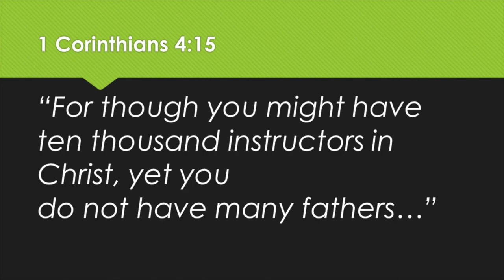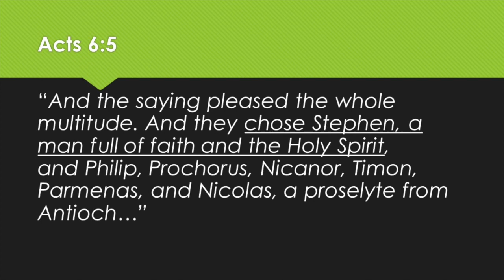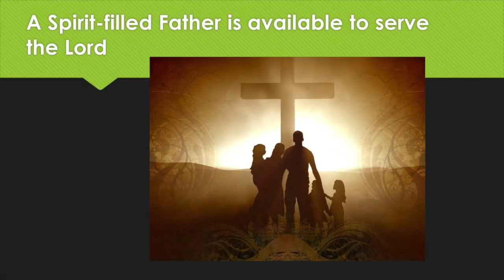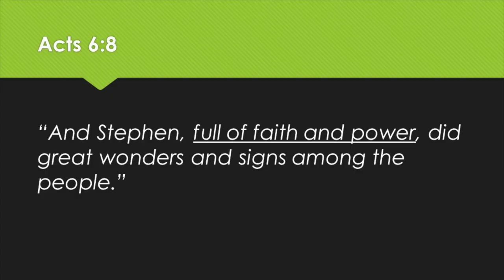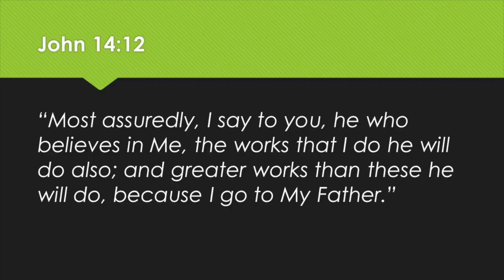Spirit Filled Father: Stephen (Acts 6-8) Available to Serve, A Channel for God's Power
Although Stephen didn't have any children, the Word of God holds him up as a Father of the Faith. In this message, his life is closely looked at and we discover seven keys to being a Spirit filled father. First, Stephen was available to serve, no matter how humble that service was, and then, being full of faith and power was used by God as a channel for the supernatural power of God.  You too can be a Spirit Filled Father in this day.